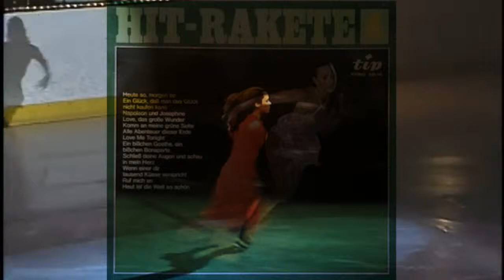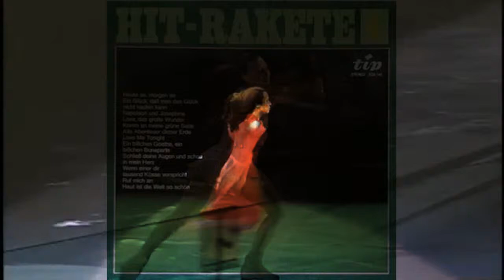Tom George - Love, Das Grosse Wunder